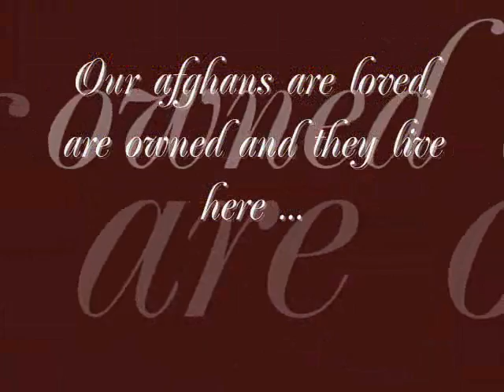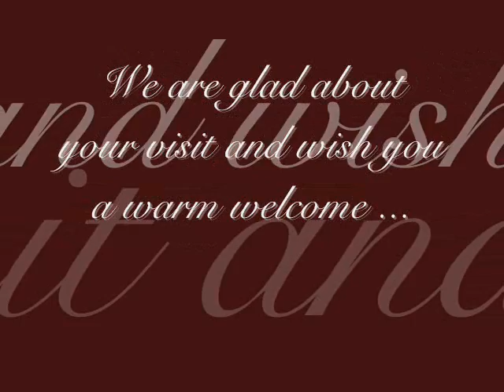Kennel Vom Deilbachtal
Afghans Kennel in Velbert